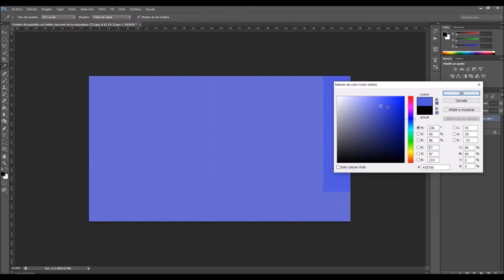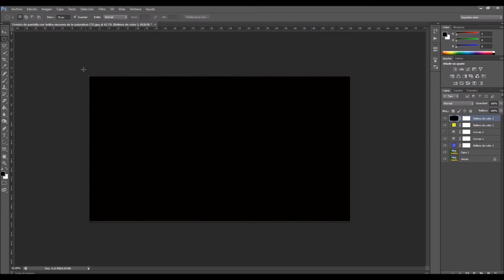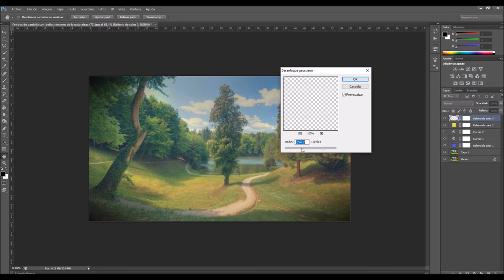como se hace efecto vintage photoshop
rapidísimo y fácil para tus fotografías